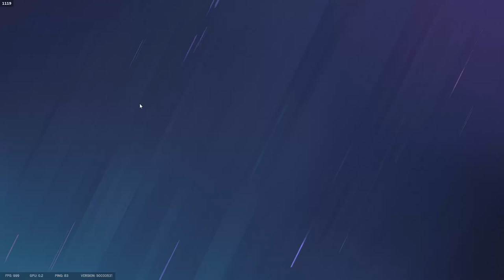I AM THE BEST ORYX PLAYER EVER!!! - XBOX x PC Crossplay Funny Moments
Sorry I took so long to upload this, I got lazy

Mords Moi - @mordsmoi
Yeah Im Sikka - @YeahImSikka
Tropix - @tropixgaming6438
Ryan - @ronin8548
Tater - This mf dont got a yt channel